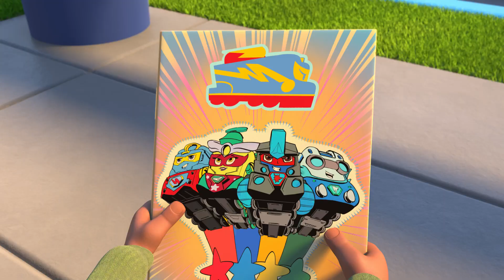Freight Nate Delivers Super Train to Kids + More Cartoons for Kids | Mighty Express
It’s a mega mission mashup! In these Mighty Express Clips, Freight Nate delivers Super Train comics to the kids, PLUS he transports a giant donut for Donutty Day!

Catch a ride with the Mighty Express — a team of trains and their kid friends who overcome trouble on the tracks with quick thinking and teamwork! Don’t miss any of the action!